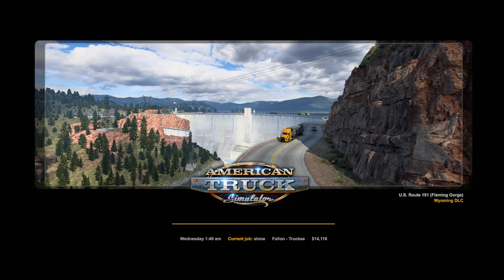Fallon to Truckee | Uphill battle | ZeeMods | CustomTrucks